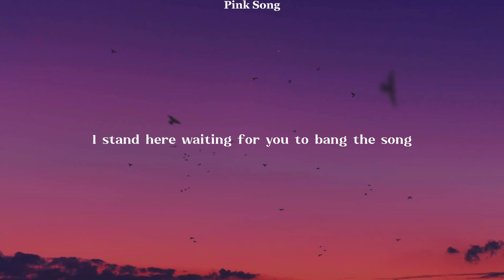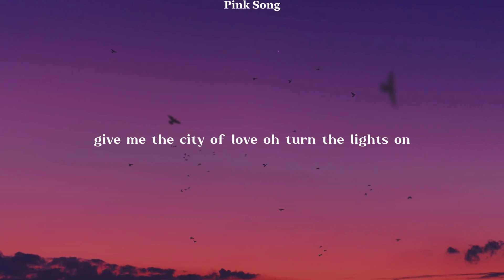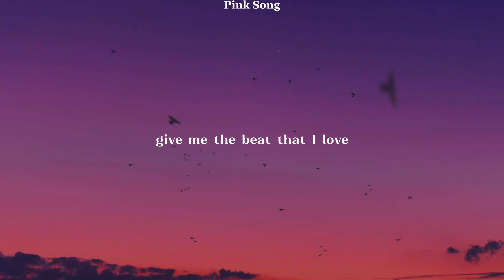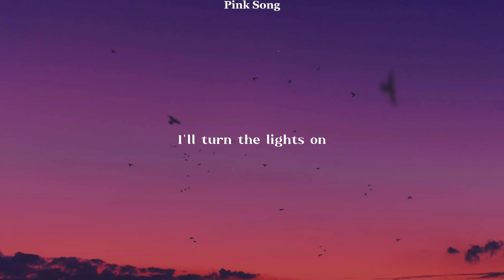Lady Gaga | Applause (Lyrics)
Song: Applause

📷 Wallpaper:
🔎 Unsplash